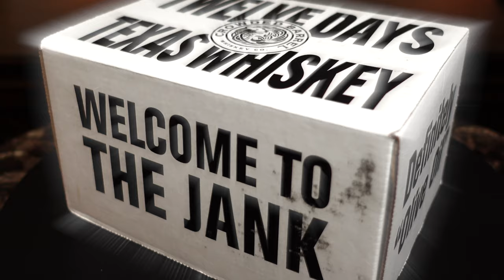Day 12 - Twelve Days of Texas Whiskey - Lone Elm Straight Wheat Whiskey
This is Day 12 of the Twelve Days of Texas Whisky from the Crowded Barrel Whiskey Co. Check out both of their YouTube channels:

I buy a lot of my whisky from Flaviar.

I also use Craft Whisky Club to get special edition bottles of whisky.

Chapters:
00:00 - Intro

Whisky Riffs is a channel focused on reviewing whiskies while listening to guitar riffs.

RELATED EPISODES

VIDEO EQUIPMENT
* Primary/B-Roll Camera: Sony ZV-1
* Secondary Camera: iPhone 11 Pro
* Editing: Final Cut Pro X on an M1 MacBook Pro
* Key Light: Aputure Amaran 100d COB LED Light
* Diffuser: Selens Hexadecagon Softbox 65cm/26in
* Color Light: Aputure Amaran MC RGBWW Mini
* Fill Light: Elgato Key Light Professional Studio Light
* Light/Camera Stand: Neewer Pro Stainless Steel Light Stand Tripod with Casters
* Vocal Microphone: Deity V-Mic D4 Mini Video Microphone
* Vocal Microphone: Rode Lavalier Microphone
* Wireless Audio: Rode Wireless Go

MUSIC GEAR
* Guitar: 2016 Fender American Professional Stratocaster
* Guitar: 2017 PRS CE 24 “Angry Larry”
* Guitar: 2019 Taylor 314ce
* Guitar: 2020 Epiphone UpTown Kat ES
* Amp: BOSS Katana 100 MkII
* Looper: BOSS RC-10R
* Guitar Microphone: Earthworks SR-25
* Audio Interface: Focusrite Scarlett 2i2 (3rd gen)
* Vocal Microphone: Shure BETA85

* Whisky: Lone Elm Whiskey-Five Points Distilling